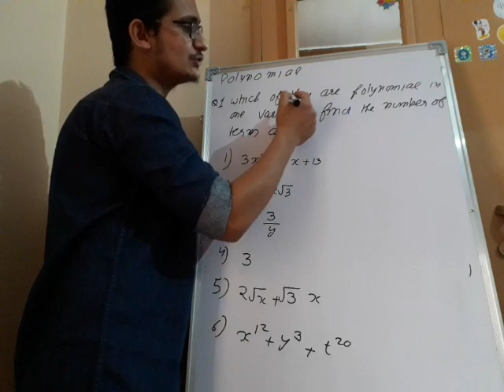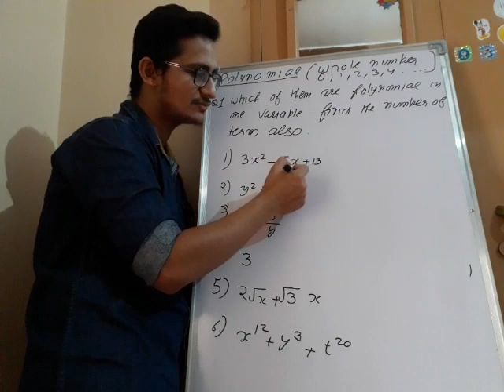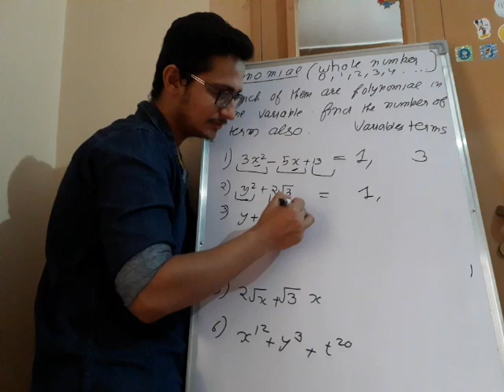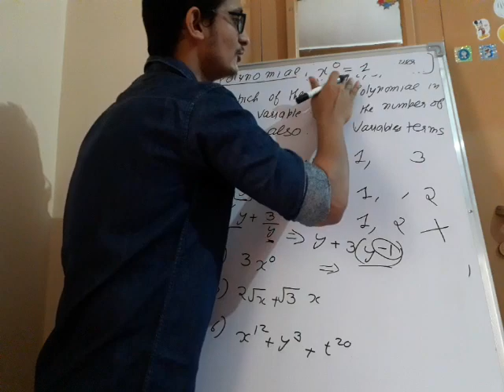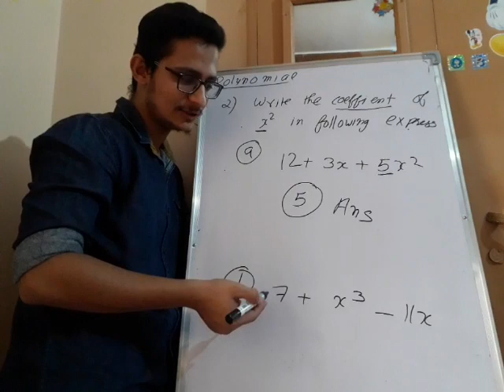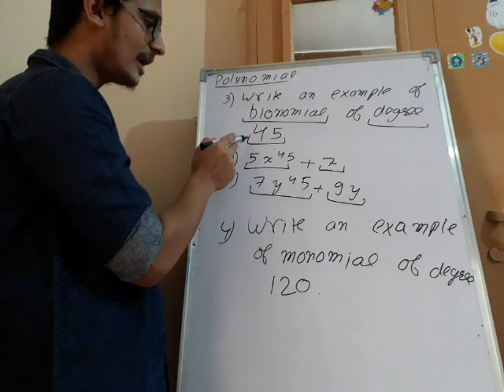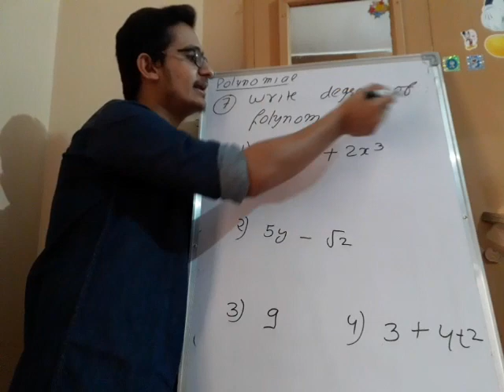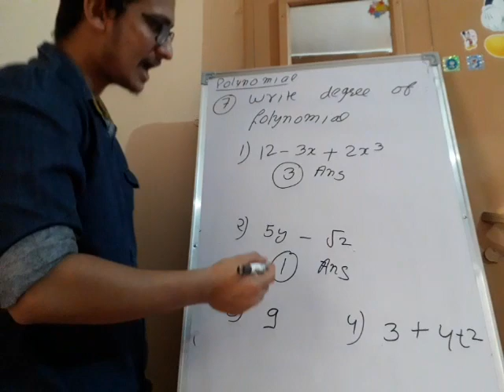Polynomial Lecture 2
Class 9th Mathematics chapter 3 -polynomial
Solution of Exercise 1
By : Mohit Bodhija
Learn Mathematics easily and effectively by NITIANS